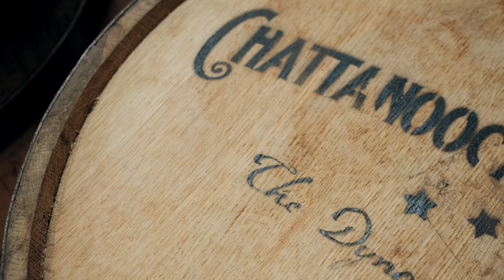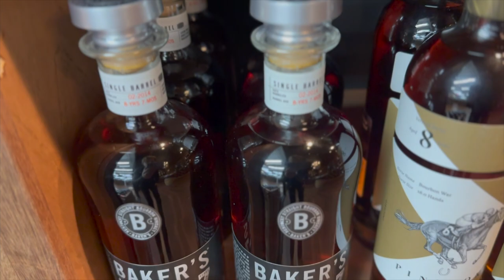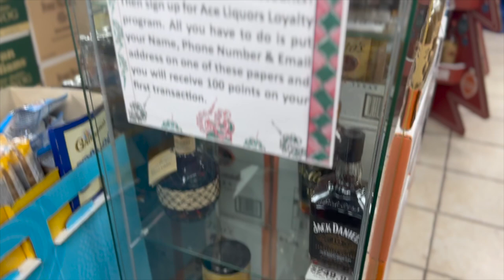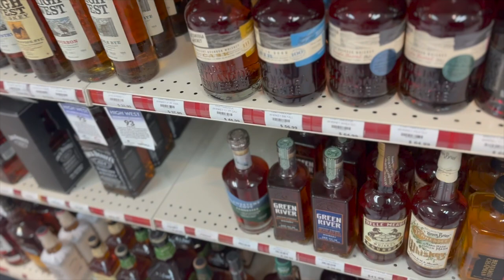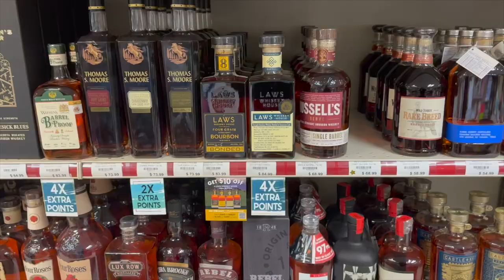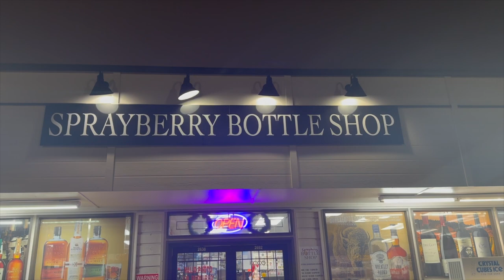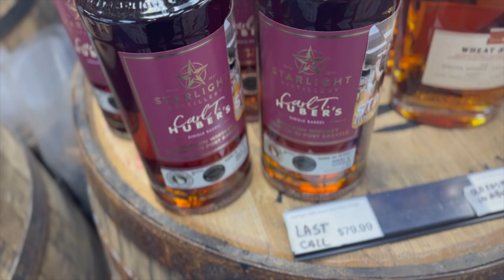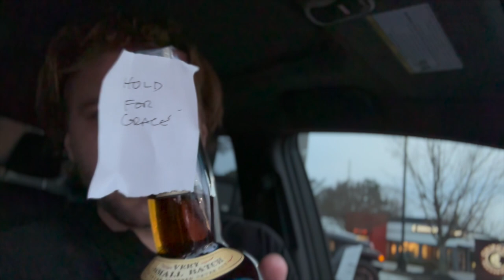I WENT BOURBON HUNTING IN ATLANTA, GA!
I went bourbon hunting in Atlanta for the Holidays and oh did we score some great bourbons.

I hope you enjoy the hunt for these hard to find whiskeys.